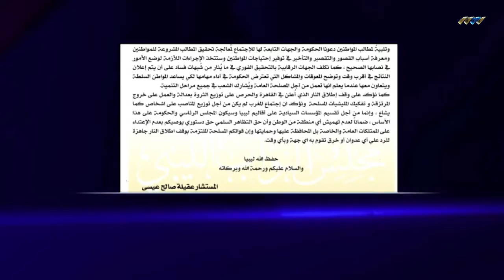المستشار صالح يطالب الحكومة بعقد اجتماع عاجل لمناقشة مطالب المتظاهرين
طالب رئيس مجلس النواب، المستشار عقيلة صالح، الحكومة والجهات المعنية بعقد اجتماع عاجل لتلبية مطالب الجماهير التي خرجت في مدينة بنغازي.

وأوضح المستشار صالح في بيان له أن الضائقة المالية التي تمر بها البلاد سببها سيطرة المليشيات على المصرف المركزي وحكومة السراج، وعلى إثرها لم يحصل المواطن على أدنى متطلباته اليومية في بلد يعتبر من أغنى الدول في الثروات.